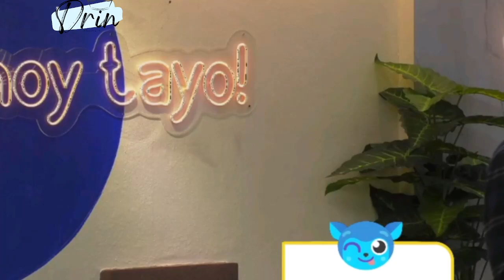Day52: Nagisip na ng strategy ang mga housemates para sa kanilang task | PBB Updates | Adult10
Hello Kumunizens!

Bakit pag chinechange ko ng name ko yung channel naatras ang subs? hahaha keep on subsribing guys!!!

SALAMAT sa support guys! I hope you can still support me if I upload my personal vlogs which is very soon na po yan!